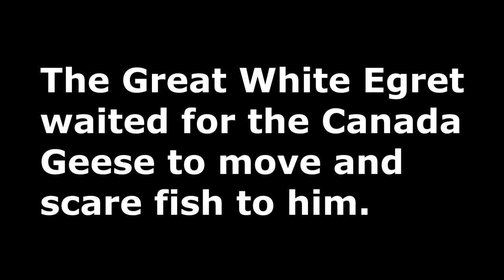Great White Egret shadows Canada Geese by WillCFish Tips and Tricks.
The Great White Egret liked when the geese swam because they scared small fish to him. Angling for Free Fishing Videos? Here is a video on Fishing Tips and Tricks, I do video on many species such as Catfish, Walleye, Muskie, Northern, Panfish, Salmon to include most freshwater and some saltwater fish. Information good from  Fishing Pro to Novice angler will like this instruction where you can Discover Fishing when you are on the hunt for big fish. I will be talking about Fish, Fishing, Outdoors, lures, boats, motors, rods, reels, Bass, Boating, and wildlife.